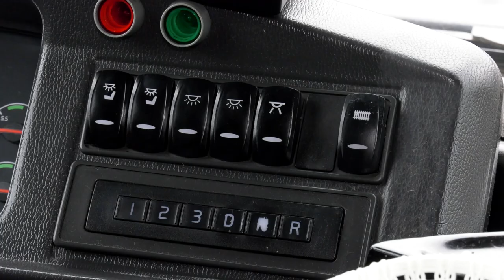Великовмісткі автобуси у Дніпрі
До Дніпра на заміну маршруток на трьох маршрутах прибули великі автобуси.

На трьох популярних маршрутах Дніпра замість маленьких маршруток працюватимуть великі автобуси.

У Дніпрі маршрути № 107, 146-А та 146-Б поповняться автобусами великої місткості – 11 машин нещодавно прибули з Фінляндії. Перед випуском на дороги вони проходять технічне обслуговування.
«Загалом цьогоріч до Дніпра прибули 17 автобусів великої місткості. Шість з них уже працюють на маршрутах № 51 та № 115. Ще 11 наразі проходять технічне обслуговування. Ці машини замінять автобуси середньої місткості на маршрутах № 107, 146-А та 146-Б. У планах оснастити повністю ці маршрути автобусами великої місткості вже до кінця літа», – сказав спеціаліст сектору контролю та моніторингу виконання договірних зобов’язань відділу пасажирських перевезень управління транспорту департаменту транспорту та транспортної інфраструктури ДМР Іван Васючков.

Перед випуском на маршрут перевіряється технічний стан автобуса, проводиться хімчистка та перефарбування.
«Наразі відбувається стандартна підготовка машин до виходу на маршрути. Усі автобуси вже пройшли техобслуговування і хімчистку, частина з них перебуває на фарбуванні, оскільки ми брендуємо їх в один колір – жовтий. Уже цього тижня поступово автобуси виїжджатимуть на маршрути», – розповів детальніше директор ТОВ ВКФ «Ігрек» Михайло Клокун.

Водії, що раніше працювали на автобусах середньої пасажиромісткості, тішаться, пересідаючи за кермо нових автобусів.

«У цій машині комфортно. У малому автобусі завжди була проблема з обігрівом, а тут працюєш у теплі. До того ж автобус легкий та безшумний. Тут передбачено перевезення людей з інвалідністю, людей похилого віку та мам із дитячими візочками. Загалом дуже багато переваг», – поділився враженнями водій автобуса Дмитро Черненко.